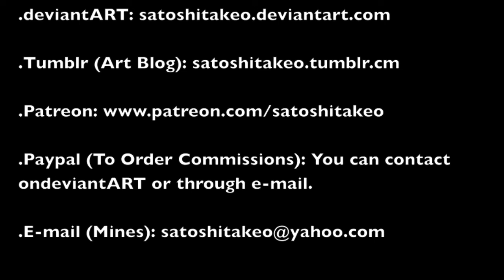Update Video#1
Hello everyone ! This is Satoshi Takeo here and I'm ready to provide a very quick update about how things are going with my Youtube Channel, my deviantARt and other stuff ! Also, just to give you all a heads up, this is my very first update video using a built in microphone, so I apologize in advance for any misspelling, stuttering and other errors. For starters, I just want to say that I'm still active on my Youtube channel, but due to a technical issue I'm facing with my wireless mouse, it may take a while to get back to regular schedule. Also, I want to say thank you to a lot of people who helped me reach over 1,000 subscribers ! You guys are freaking amazing and awesome too ! Your truly the best audience I could ever have !  I first created my Paypal account not too long, so if your ever interested in needing an artists to draw a little something for you, I'm happy enough to provide you with excellent service. Also, you can look for the prices that are linked in the description below. And if your worried about the prices being too expensive, you don't have to worry about that, since I picked the prices in a suitable range for a lot people to purchase easily. If you don't know what Patreon is, it's a website designed for people, mostly for artists, who are in need of help on creating certain projects or other things as well. It's basically like Kick-Satrter but built with an art related theme. And for the last update, is ebay related ! 2 days ago, I purchased an Apple Mouse with a very fair and adorable price which was around $16 dollars or so, but I'm currently still waiting for it to arrive to me. So, luckily, I'll have a chance to do some new drawings. Anyways, thank you for listening and have a great day.

Also, if your ever interested in downloading GIMP to your desktop, laptop or computer ! Feel free to click on the link to explore the wonders of digital. Also, don't worry. IT"S FREE for all Mac users and Window users !